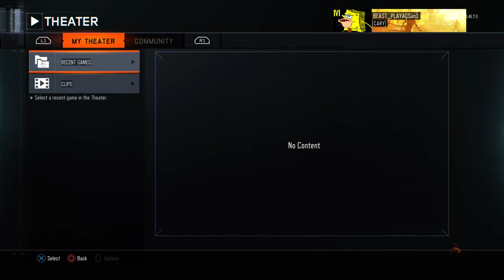Black Ops 3 - Uplink? Lets See